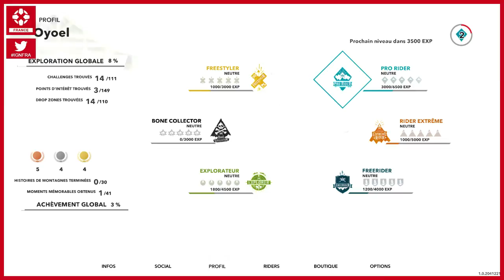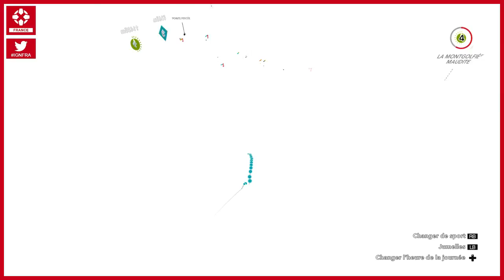Steep : notre live d'1h sur la version finale (PC)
Découvrez notre replay du live Twitch sur la version finale de Steep !